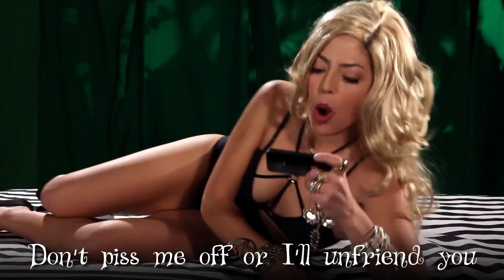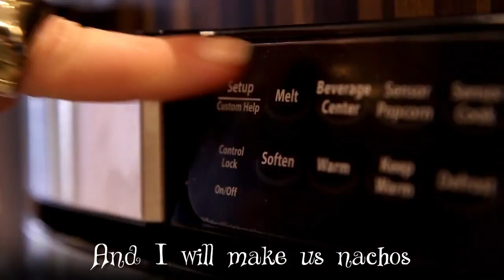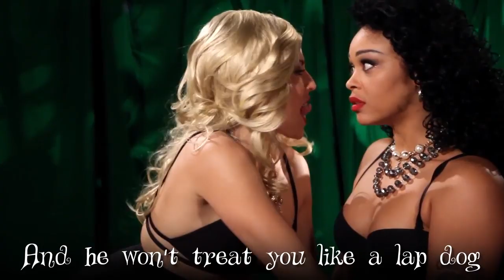Shakira - Nem emlékszem rá hogy elfelejtettelek Paródia KOA #83 Magyar felirattal!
Régóta nem volt új videót hát gondoltam kedveskedem feliratkozóimnak egy újabb fordítással.

Mint általában, most is a Key of Awersome csapat egyik zeneparódiáját ültettem ár magyarra, (néhol a szöveg nem 100%-ig egyforma, de lényegében egyezik) Akinek nem tetszik, az kikapcsolja  a magyar feliratot és nézi angolul.
A videó nem az én munkám, csak a  feliratozás és a fordítás!
Akinek nem jelenik meg, nyomkodja a CC gombot a videoablak alján, Pacsi!

English:
It's been a long time since my last video, so I decided to make a new one. Its a translation again for Hungarian watchers. If you like it please tell me, if you font' switch off teh subs. (There is hardcoded English on the video.) And again: The video is not mine, I owe nothing. The original athors are the Key of Awesome group! Thanks again guys!